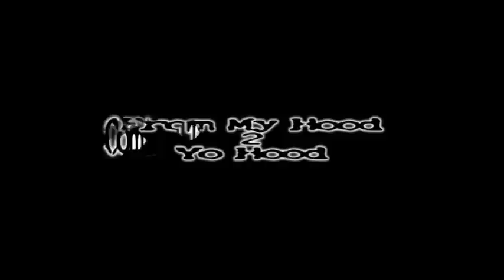864 Runing Back Hotrod's cutlass on 24's with Carolina Green paint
Hotrod Cutlass with paint flipin ,305 with good heads on it pulling hard on 4's